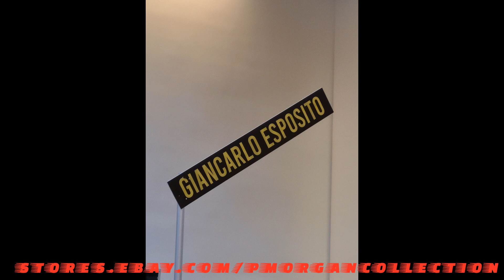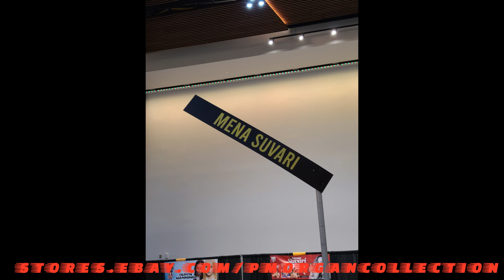Lexington Comic Con 2022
What. A. Weekend!!!  We are exhausted but have lots of fun stuff to bring you in the coming days.  Lexington Comic Con was a blast.  One of the most organized with the nicest people.  If you get a chance to go to this con, please do.  Just spectacular.  And the Cosplayers are some of the best in the world!  Lots of new inventory going up soon.